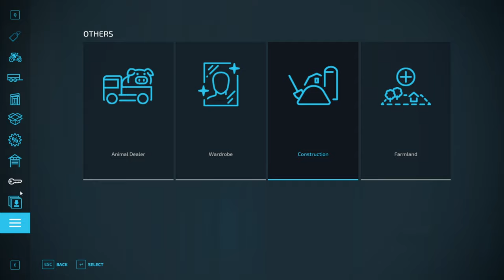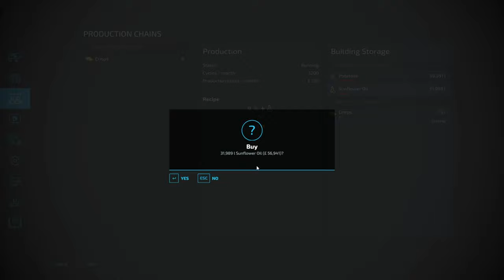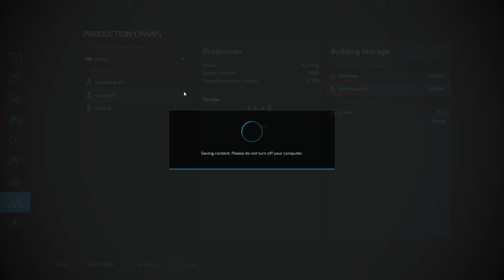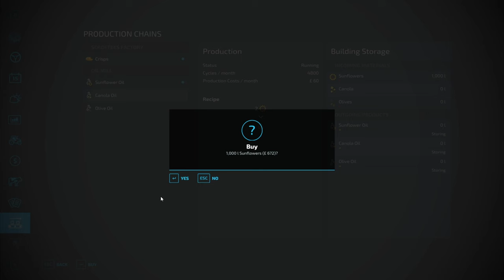Where'd All My Subscribers Go?! | E4 Frankenmuth Michigan | Farming Simulator 22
Welcome to Farming Simulator 22! A map on the state I am from!

Join us on multiplayer!
Teampseak server address: rdallen.verygames.net
Password: rdallen